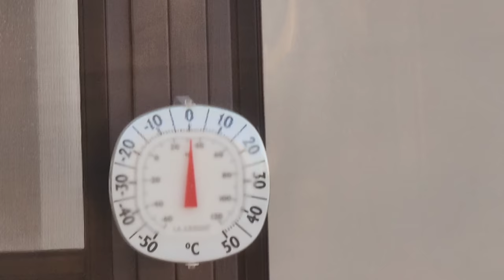Anggur Merah,Cabe & Tomat di Panen KuBikin Sambal Tomat Bekukan Lebih Awet.